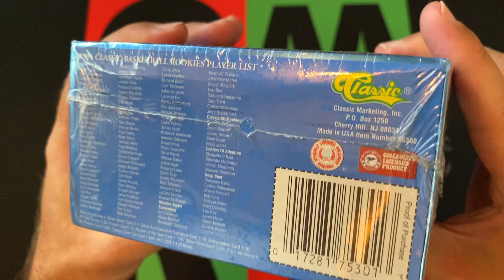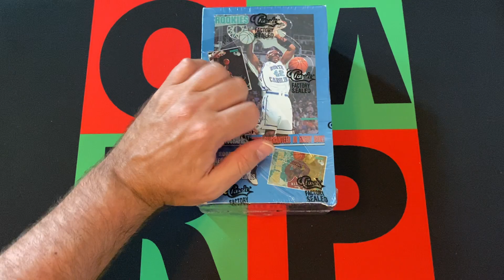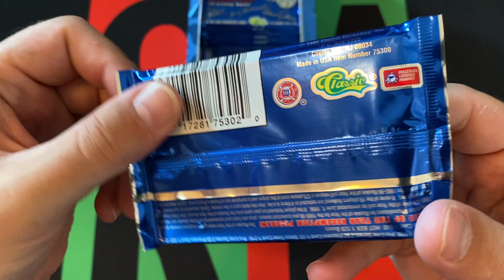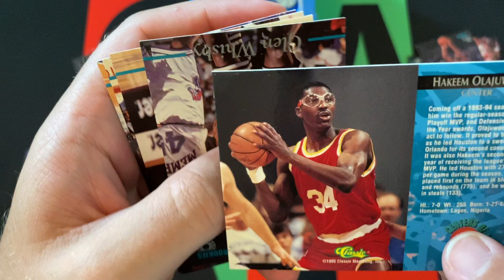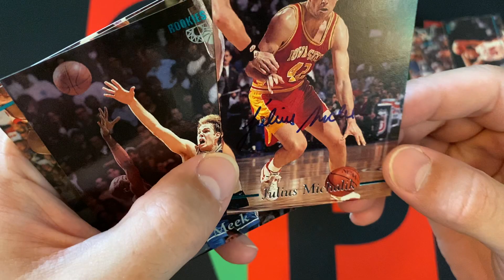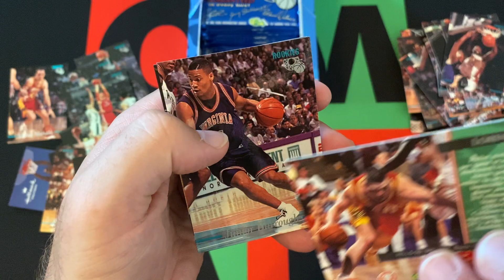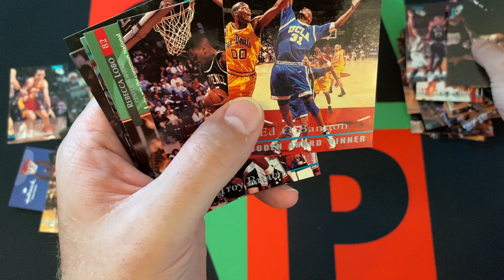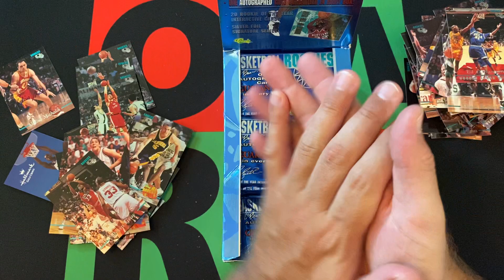1995 Classic Basketball Hobby Box Part 1! Auto!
It's Thursday and time for some basketball! More 1995 and we are going in a little different direction, doing a 1995 Classic Hobby box, which features rookies from the year in their college unis or wherever else they played before the NBA, as well a few NBA stars mixed in. There is 1 autograph guaranteed in this box, which is unheard of in 1995. Today we will open up 9 packs and then 9 more next week and so on until they are all gone.